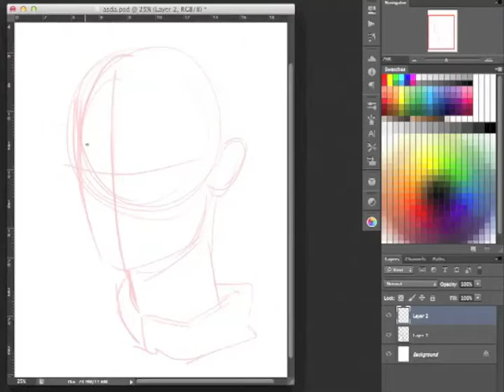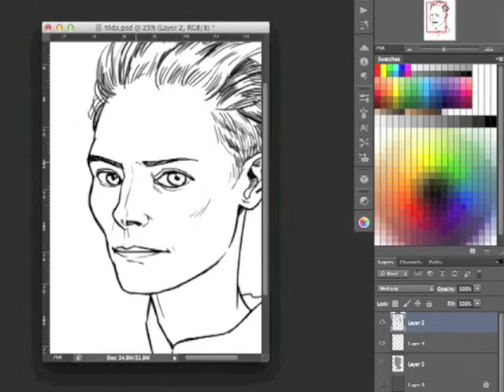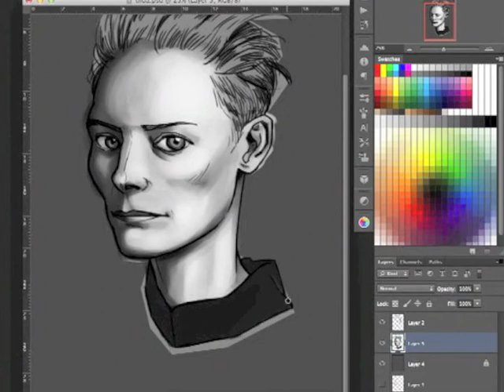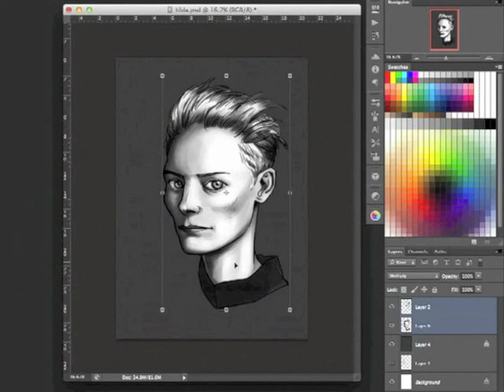Greyscale Portrait Practice by Shannon Chan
This drawing was actually supposed to be of a certain person but it ended up not looking like that person AT ALL. So let's just assume that it's a portrait of a random person ok ʕᵔᴥᵔʔ

This video is just to show you guys how I draw portraits and render them in greyscale ʕᵔᴥᵔʔ

Song: Insomniac Olympics by Blockhead